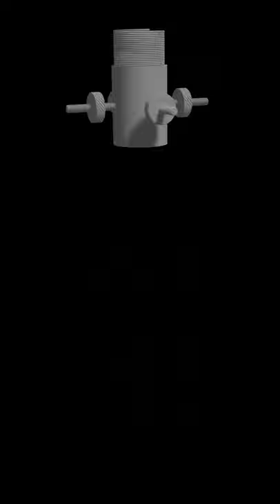Nonlinear beam finite element simulation of the Wilberforce pendulum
A Wilberforce pendulum, invented by British physicist Lionel Robert Wilberforce around 1896, consists of a mass suspended by a long helical spring and free to turn on its vertical axis, twisting the spring. It is an example of a coupled mechanical oscillator, often used as a demonstration in physics education. The mass can both bob up and down on the spring, and rotate back and forth about its vertical axis with torsional vibrations. When correctly adjusted and set in motion, it exhibits a curious motion in which periods of purely rotational oscillation gradually alternate with periods of purely up and down oscillation. The energy stored in the device shifts slowly back and forth between the translational 'up and down' oscillation mode and the torsional 'clockwise and counterclockwise' oscillation mode, until the motion eventually dies away.[1]